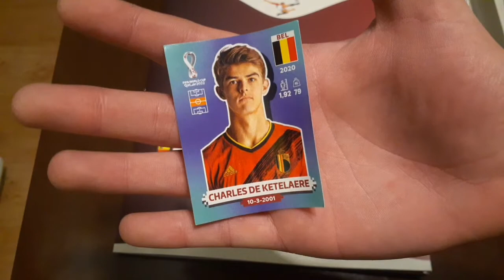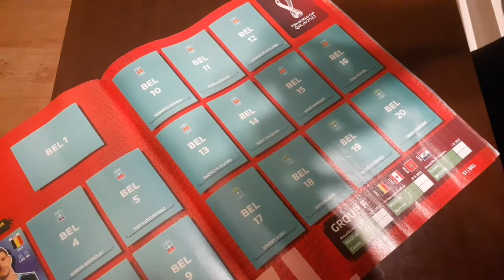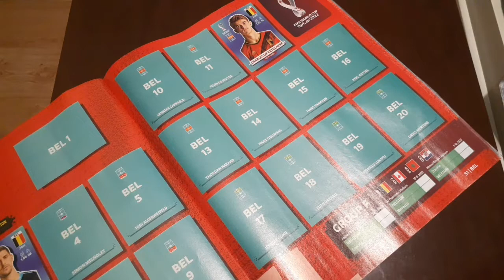Consegui o De Ketelaere | Milan no Qatar #2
Video presented by Milan Club Brazil.

Milan no Qatar é uma minissérie onde vou mostrar todos jogadores do Milan que estão no álbum da Copa. O nosso primeiro jogador foi Charles De Ketelaere, que está seleção belga.